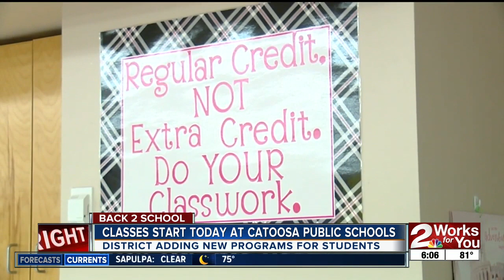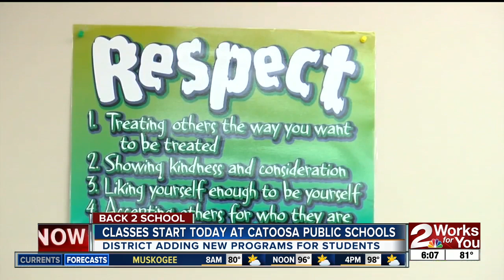Classes start today at catoosa public schools